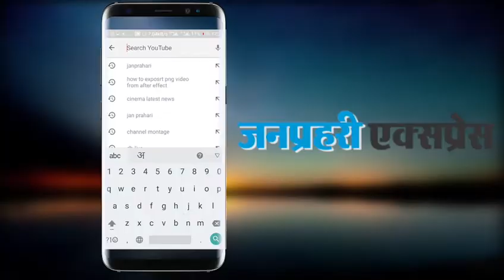CM Arvind Kejriwal ने कहा - अब LNJP में मरीज़ अपने परिजनों से वीडियो कॉन्फ़्रेंसिंग से बात कर सकते हैं